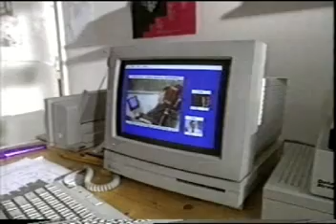Antenna - Time Travel The Next Frontier part 3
A science programme about the possiblilty of Time Travel with Dr David Deutsch.